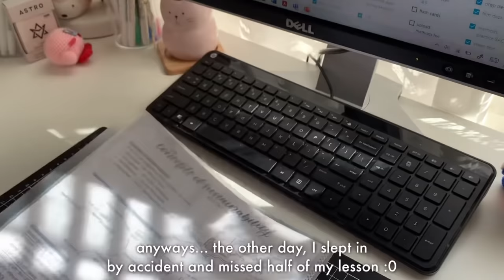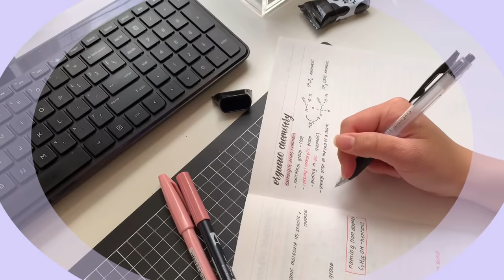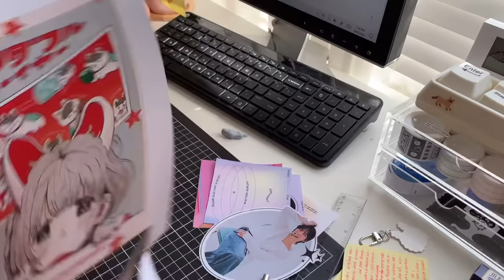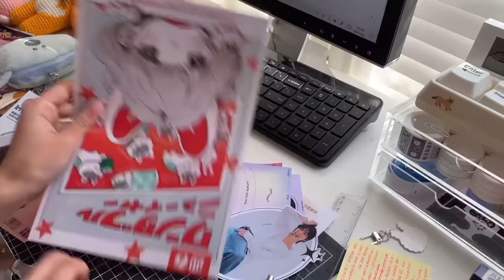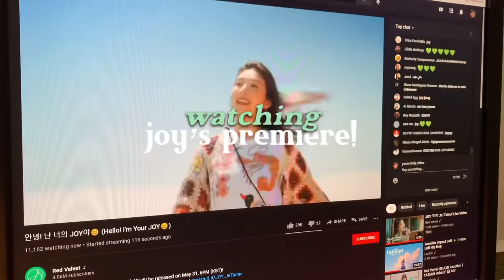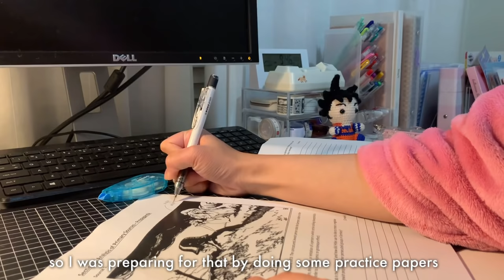online school (study) vlog pt. 2 // exam season edition [ft. TIJN]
𝒘𝒆𝒍𝒄𝒐𝒎𝒆 (´• ω •`) ♡
heyaa long time no talk... i know quite a lot of people enjoyed my last online school vlog, so here's part two (as melb went into lockdown about a month ago)~ I'm currently in another 5-day snap lockdown so that's fun ;-; but that aside, i hope you enjoy this two-day vlog ^_^ of my life in lockdown!

i will try my best to upload again this week as i missed last week's upload oops! i have plenty of footage though, and i'm super excited to be editing those clips because i wasn't too content with this one as the lighting wasn't the best... but what can you do? you know the saying? melbourne has four seasons in one day :3

𝒎𝒖𝒔𝒊𝒄 ♪ :･ﾟ
(i'm still trying to find the intro music i used... i have no idea why i can't find the file but I will be sure to update if i do!)
i would miss you forever ⪼ prod. barradeen
make u smile ⪼ prod. barradeen
genshin beatpack ⪼ prod. barradeen
in one place ⪼ prod. barradeen
you're thinking about that person again ⪼ prod. barradeen

𝒇𝒂𝒒𝒔 ༉‧₊˚.
how old am i? ⪼ 04' liner
where am i situated? ⪼ melbourne, aus
filming equipment? ⪼ iphone xs
editing apps? ⪼ VLLO & capcut
socials? ⪼ only yt ;-:

𝒑𝒓𝒐𝒅𝒖𝒄𝒕𝒔 𝒖𝒔𝒆𝒅 ੈ✩‧₊
laptop ⪼ surface laptop 3
black crafting mat ⪼ kmart
acrylic drawers ⪼ muji
pencil case ⪼ lihit lab smart fit twin zip

𝒓𝒆𝒔𝒐𝒖𝒓𝒄𝒆𝒔
please help stay updated! if you have any time, please check these out or make any effort to support stopasianhate - i believe it's imperative to continue making these topics relevant!

𝒚𝒐𝒖𝒓𝒔 𝒕𝒓𝒖𝒍𝒚,
𝒄𝒉𝒍𝒐𝒆 (｡•́︿•̀｡)